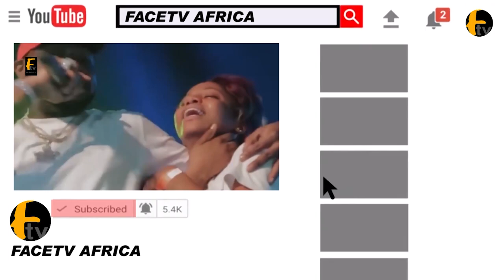SEE HOW JIDE KOSOKO AND DELE ODULE MAKES JEST OF TUNDE KELANI AS HE DANCE TO BATA DRUM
SEE HOW JIDE KOSOKO AND DELE ODULE MAKES JEST OF TUNDE KELANI AS HE DANCE TO BATA DRUM Face tv Africa Face tv Africa Facetv Africa Face tv AFrica Facetv Africa Facetv Africa and Music face: Real Indigenous Nigerian Music. We profile top performance, top rated Nigerian musicians, legends, events, video musicals and we dish them out to you from a Nigerian point of view.